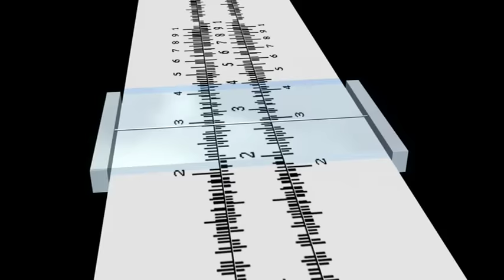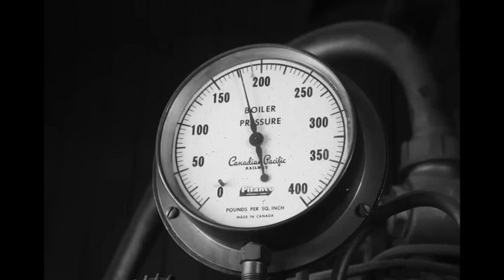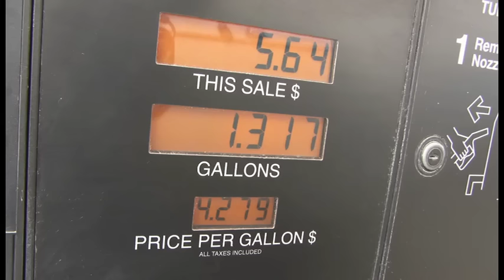F9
F9 is shorthand for "The results of the test can be positive or negative".  This was coined by Andrea Rossi at his site: Journal-of-nuclear-physics.com